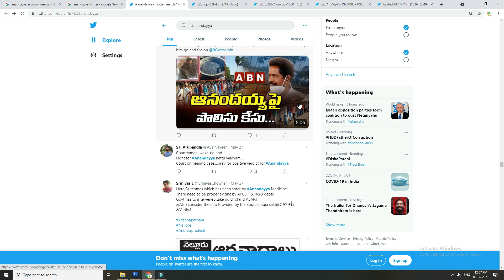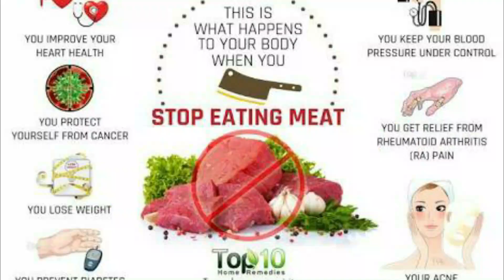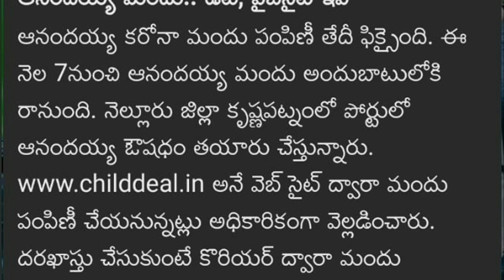ఆనందయ్య కరోనా మందు ఇక Online లో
Krishnapatnam Anandayya Corona Medicine will start distribute in online from 7th June 2021 onward. To know more details please watch video @ESeva2020